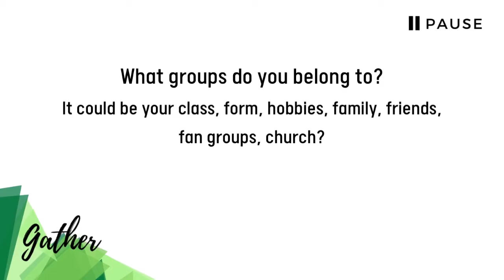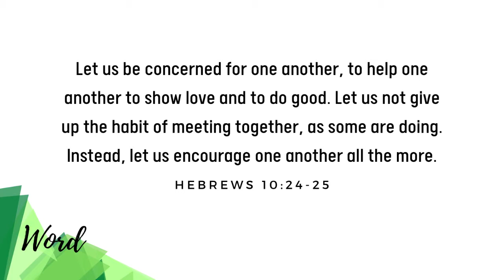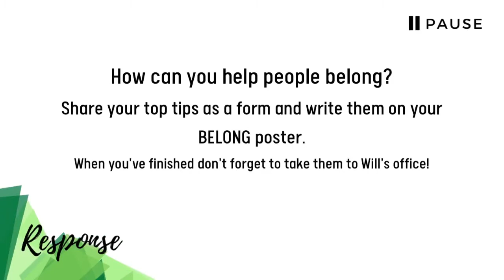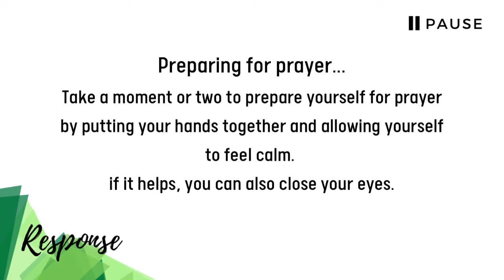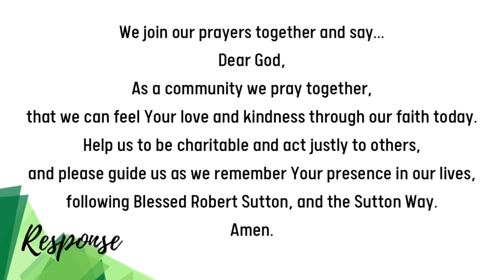Acts of Worship @ BRS - BELONGING | Monday 13th September 2021